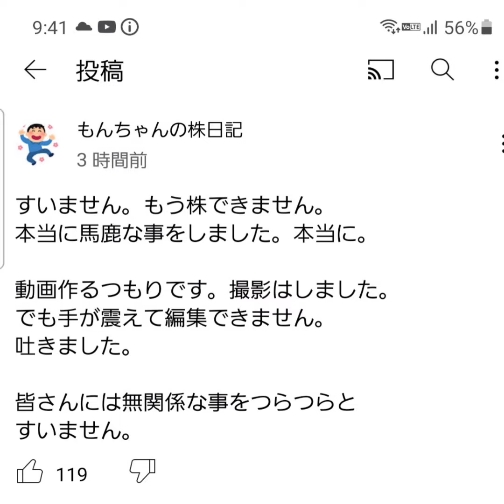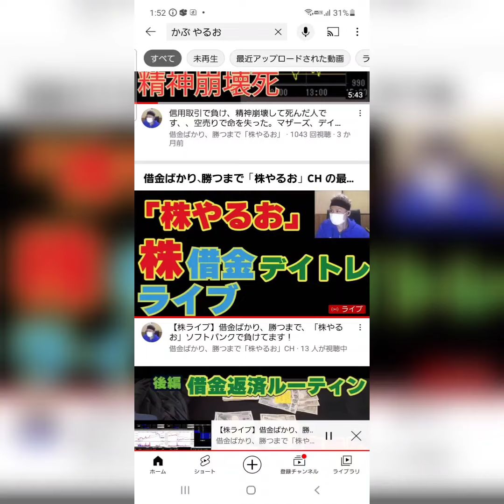【もんちゃんの株日記 株やるお様】声明謝罪。負けを期待しすぎる発言。運を奪い取った件。衝撃の魂の絆